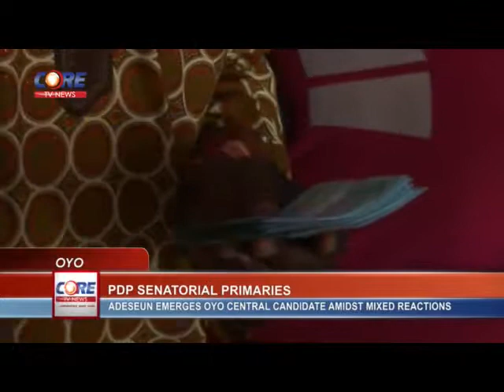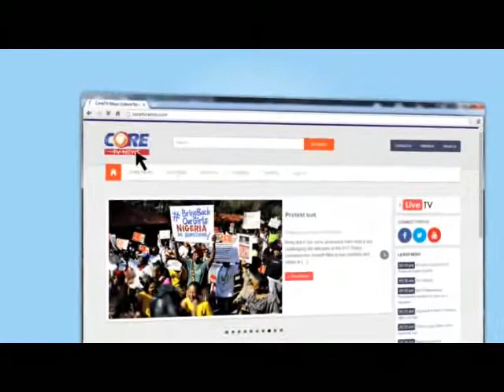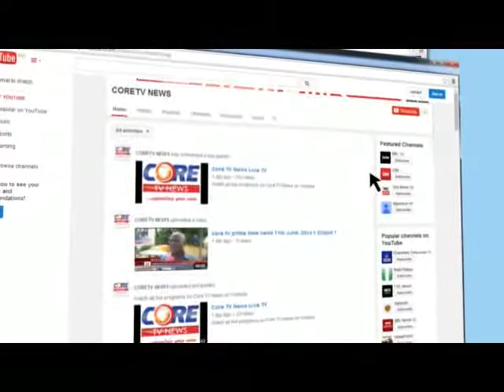CoreTV News @ 12noon, 10th December, 2014.